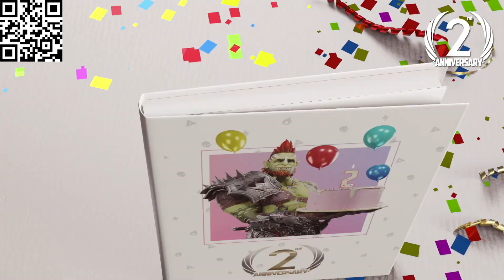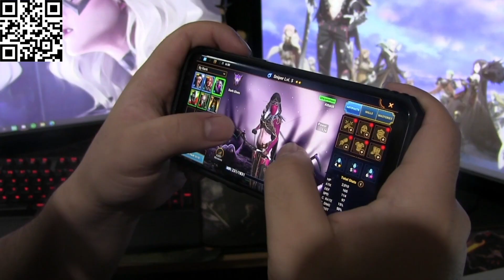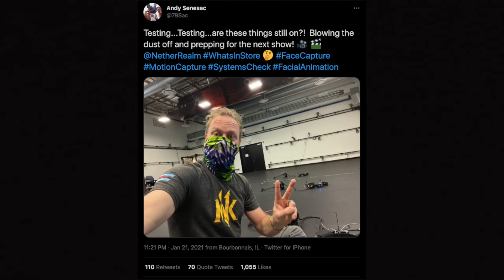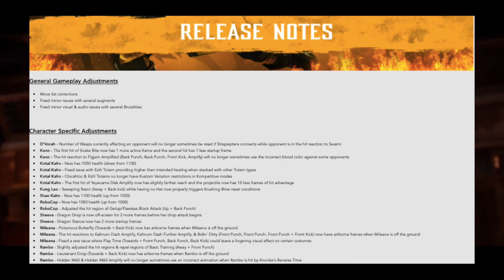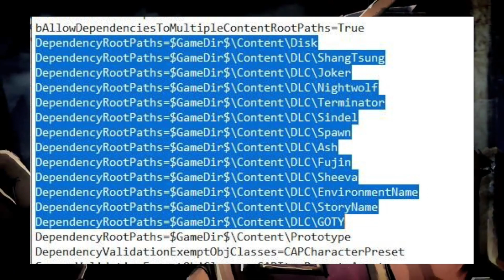Mortal kombat 11 - Is This The End? Whats Next For NRS? Kombat Pack 3? Injustice 3?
Install Raid for Free ✅ IOS/ANDROID/PC and get a special starter pack 💥 Available only for the next 30 days

Hello everyone!

Welcome back to another video, now today we’re gonna go off script  a little bit from my typical content of history episodes and movie talk  to discuss the future of NRS!

The reason why Im saying this is because we are also peaking around to Mortal Kombat 11’s 2 year anniversary, this In turn makes It the longest living NRS game to date!
I believe Its safe to say that they definitely exceeded our expectation with 3 big DLC packs, the first being Kombat Pack 1,2 and the aftermath expansion.

Now with that being said what comes next for NRS?